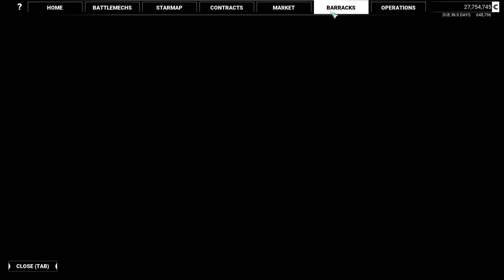The Worst Mission in Mechwarrior 5: Mercenaries